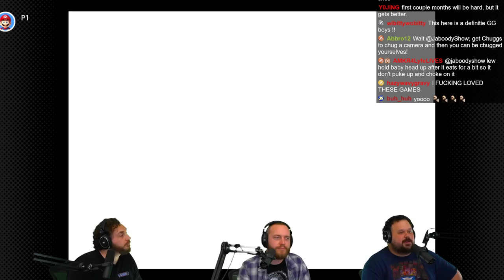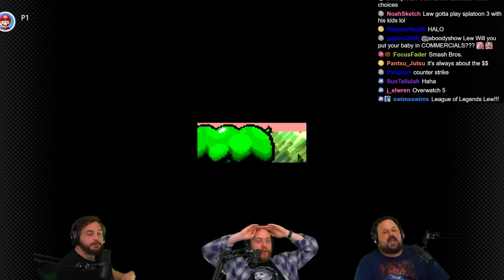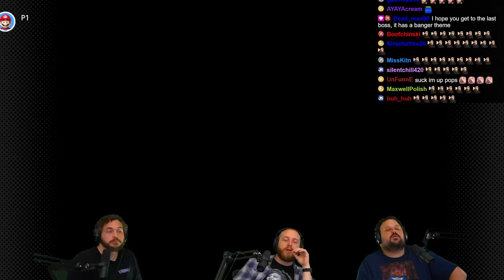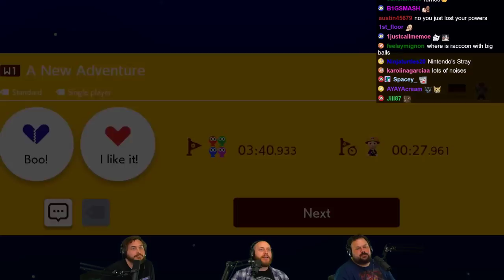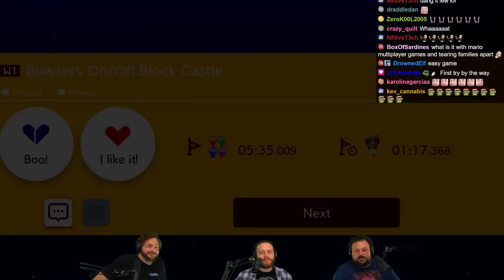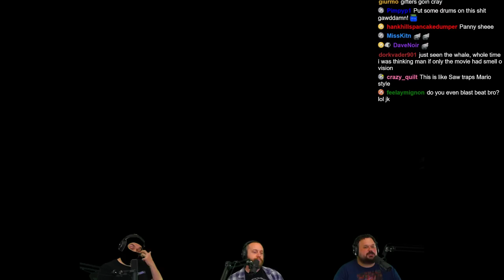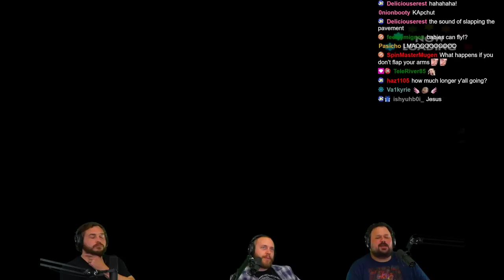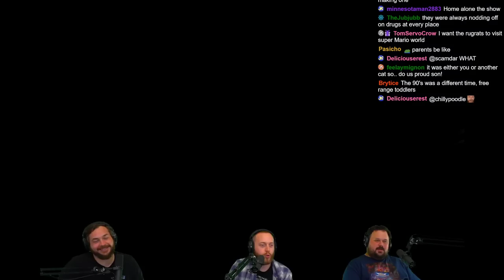Lewie's Baby Shower Stream: Yoshi's Island & Baby Games